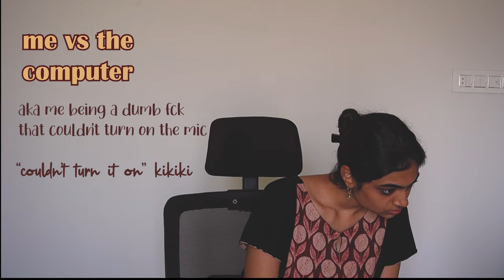why do movies glorify tf out of college life?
this is'nt very hip college student of me i apologise 😔 🙏